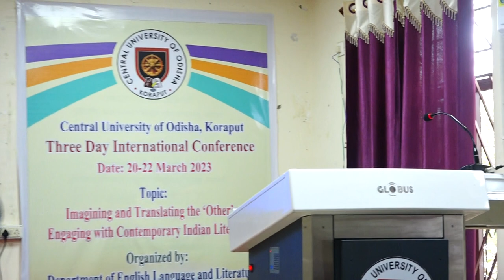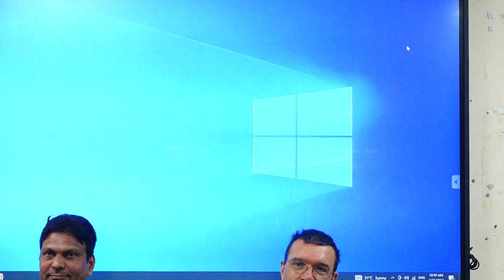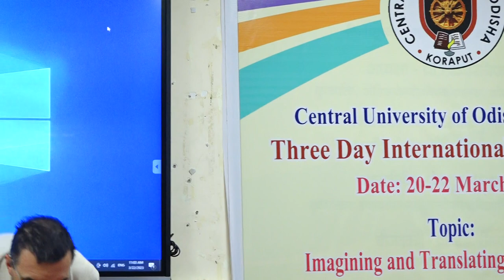Prof. Alessandro Vescovi_Department of English_Central University of Odisha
Prof. Vescovi is in the International Conference 2023 at the Central University of Odisha